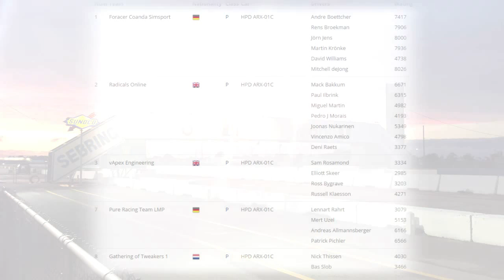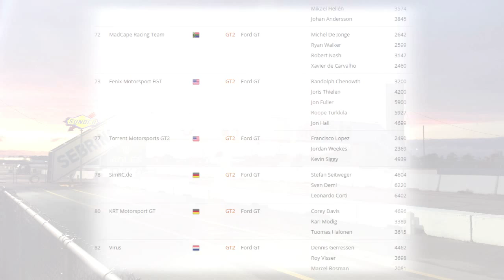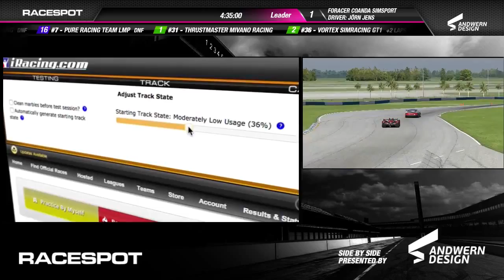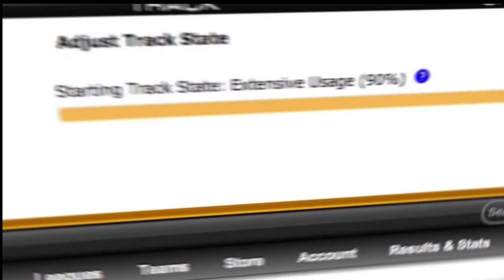[iRacingLive] NEO Endurance Series // R1 // 8 hours of Sebring